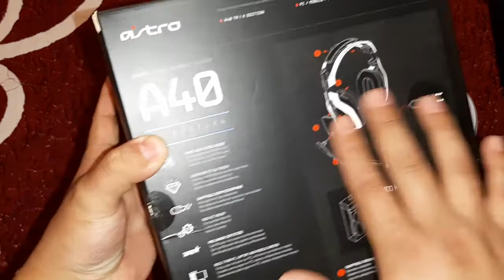Review y Comparación de Astro A40 y Turtle Beach Élite 2